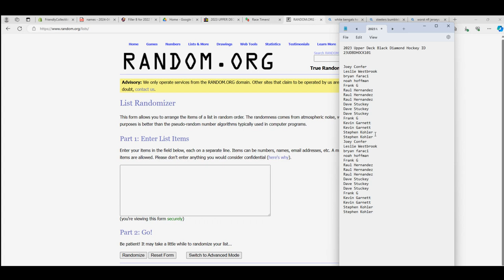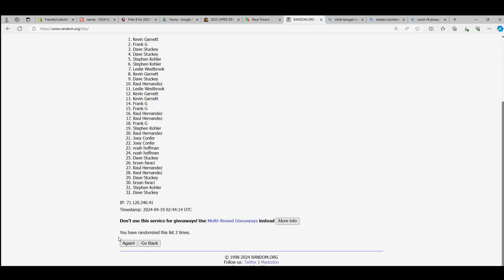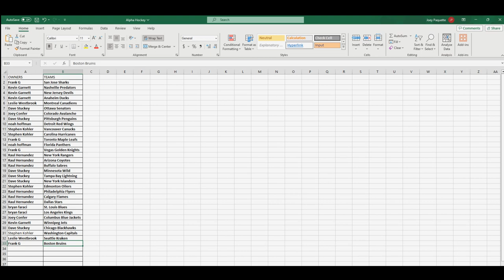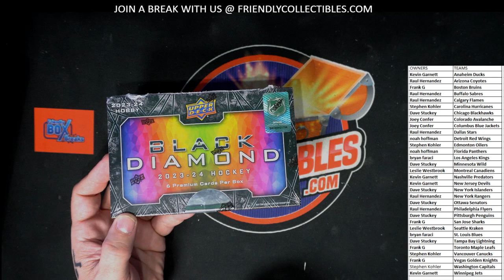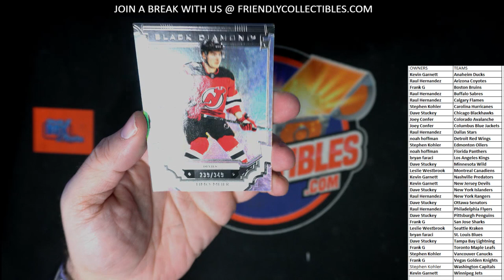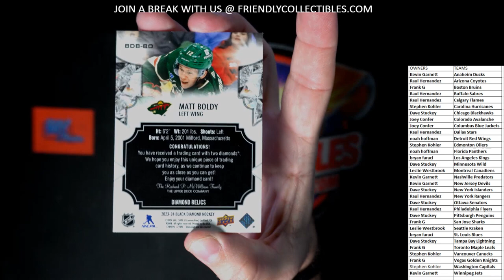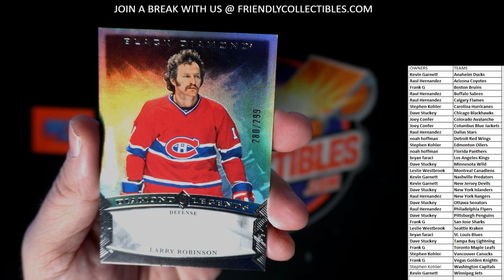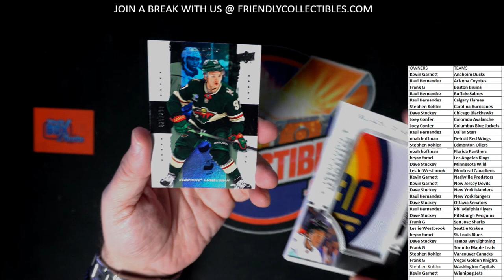2023 Upper Deck Black Diamond Hockey ID 23UDBDHOCK101